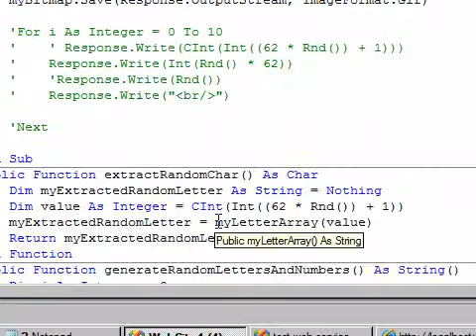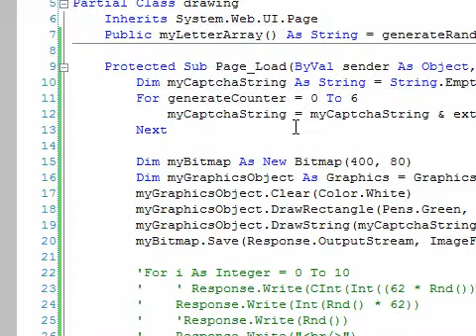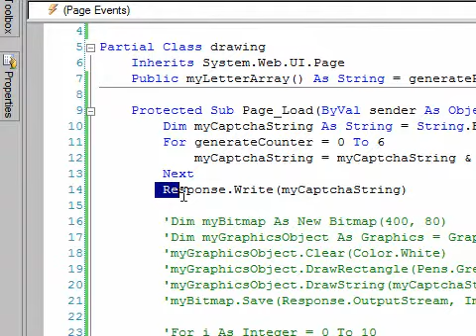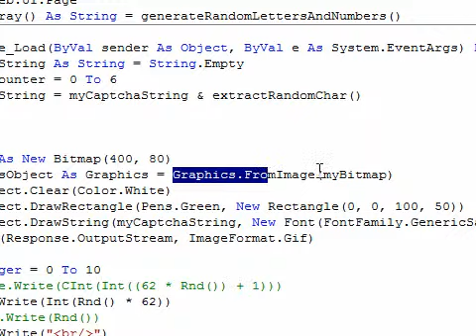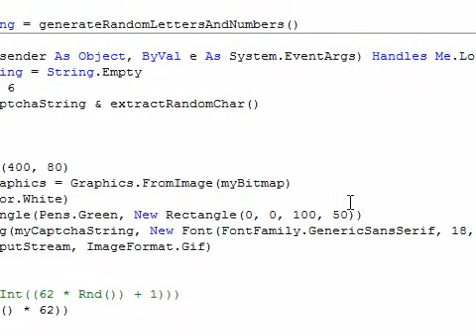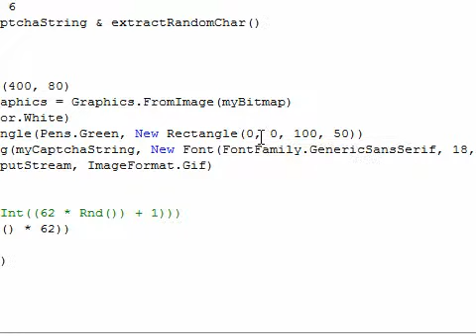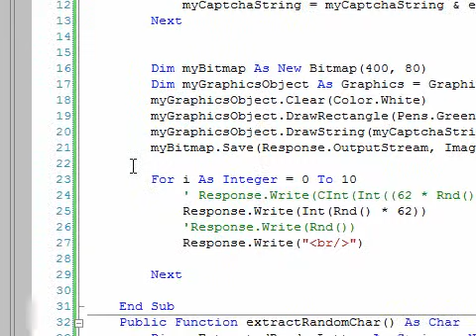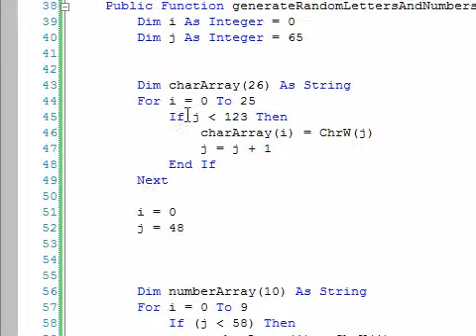How to Generate Captcha in ASP .NET Part 3 of 4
This is an ASP .NET tutorial to generate a simple captcha for user registration pages. The tutorial is in Urdu language and uses ASP .NET drawing namespace and graphics classes to manipulate a text string into an image completely in memory.